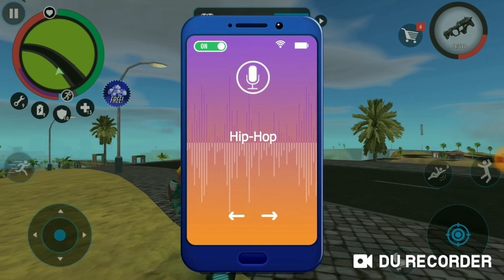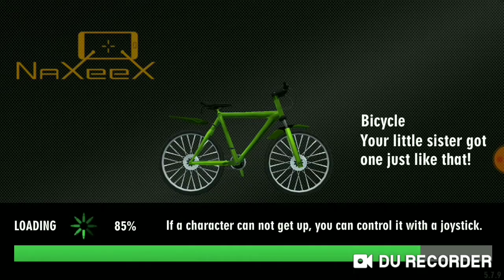Real gangster crime mobile update